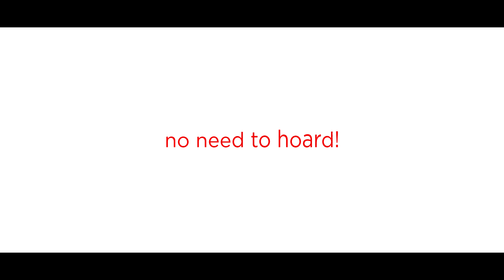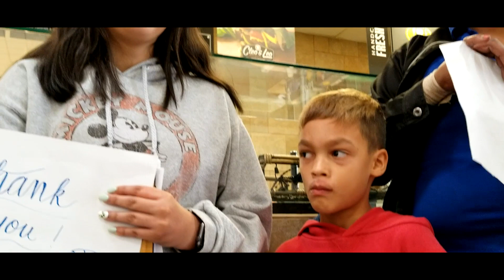UPDATED: A Message from Stater Bros. Markets CEO│Pete Van Helden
CEO Pete Van Helden shares a message on how you can do your part to help our community amid COVID-19.